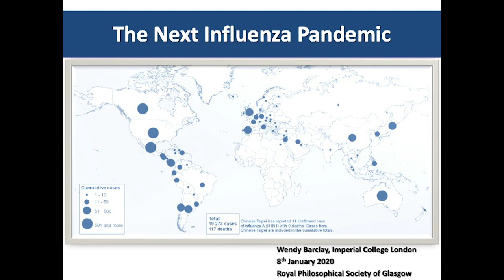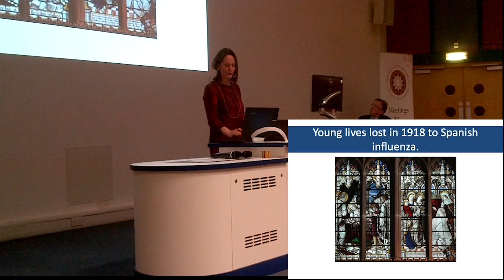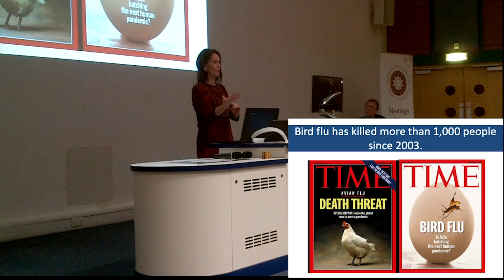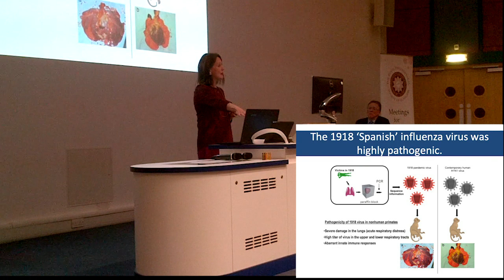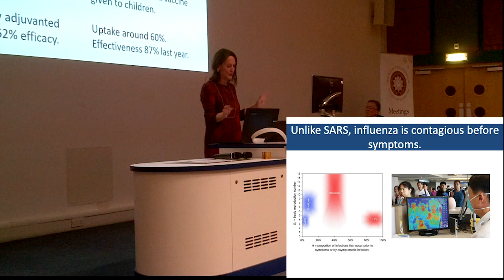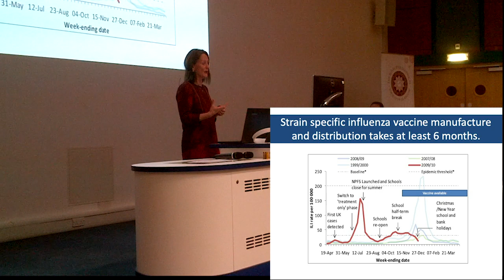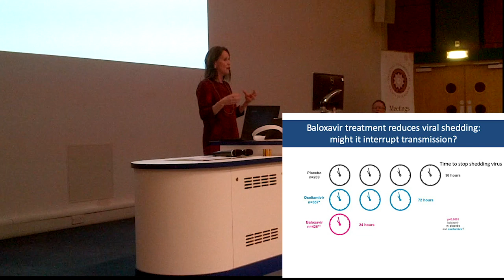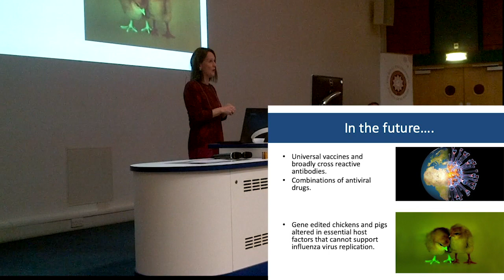Prof Wendy Barclay - The next influenza pandemic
Wendy Barclay, influenza, pandemic, Royal Philosophical Society of Glasgow

Influenza is a problem every winter. The vaccines we do have to protect ourselves work with varying effectiveness, and the antiviral drugs such as Tamiflu have a hazy reputation. But an even bigger worry is the threat of another influenza pandemic. Just over 100 years ago, an influenza pandemic killed more than 50 million people. Bird flu infections in Asia have resulted in hundreds of deaths in the last decade but thankfully the bird flu virus has not yet evolved to spread through the air so the pandemic has not ensued- yet. Such evolution is, in the end, inevitable but can we get better at predicting how and when it will happen, and are we prepared for The next Flu Pandemic?
Wendy Barclay leads a small group of researchers at Imperial College London trying to understand the origins of influenza pandemics and identify new ways to combat them. She also advises on UK’s response to seasonal and emerging respiratory viruses.